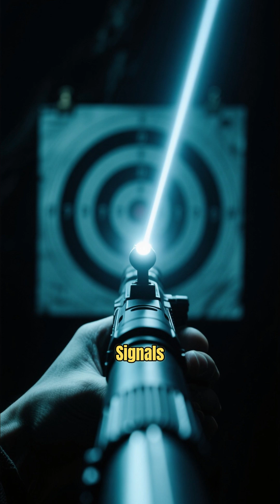NEUTRON STAR: THE LAW OF ABSOLUTE CRUSH